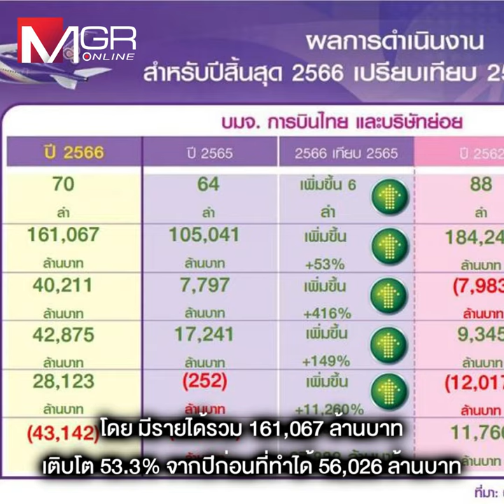โปรดฟังอีกครั้ง บินไทยฟื้นแล้ว สั่งซื้อเครื่องฝูงใหญ่ 80 ลำ 8 แสนล้าน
โปรดฟังอีกครั้ง บินไทยฟื้นแล้ว  สั่งซื้อเครื่องฝูงใหญ่ 80 ลำ 8 แสนล้าน  ย้ำชัดงานนี้ไม่มี “คอมมิชชั่น”?